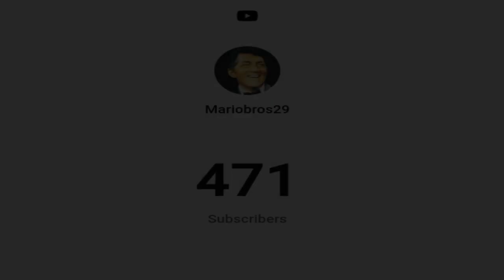The Mariobros29 Awards (CraxMas 2022)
Happy CraxMas